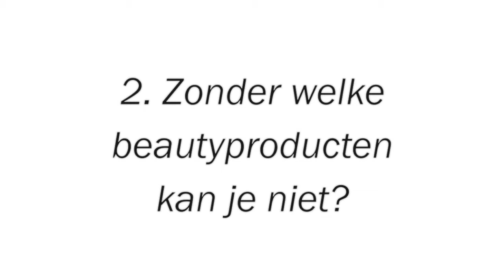Let's Talk | No Make Up Tag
Ik kon er niet meer onderuit: ik heb eindelijk de No Make Up Tag opgenomen! Lekker kort en krachtig. En het beste van alles is.

Ik tag nu JOU! Ja, jou om deze tag ook te doen!

Op rowanblijd.nl vind je meer artikelen en video's.
Ben je trouwens al geabonneerd op mijn kanaal? Het is gratis!

Hoi, ik ben Rowan Blijd. Ik ben dol op de nicer things in life. Op mijn kanaal vind je tutorials, heerlijke girl talk video's en nog veel meer.

Soso lobi, Rowan

Muziek:
Da-P - Ouhhh